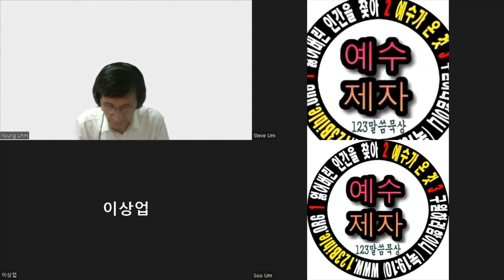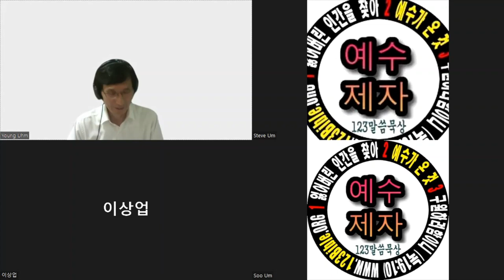802 설교 엄영대 요한계시록 12장 제2부1절부터 5절까지 "세천사 영원한 복음"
"또 보니 다른 천사가 공중에 날아가는데 땅에 거주하는 자들 곧 모든 민족과 종족과 방언과 백성에게 전할 영원한 복음을 가졌더라. 그가 큰 음성으로 이르디 하나님을 두려워하며 그에게 영광을 돌리라 이는 그의 심판의 시간이 이르렀음이니 하늘과 땅과 바다와 물들의 근원을 만드신 이를 경배하라 하더라" (요한계시록 14장 6-7절)